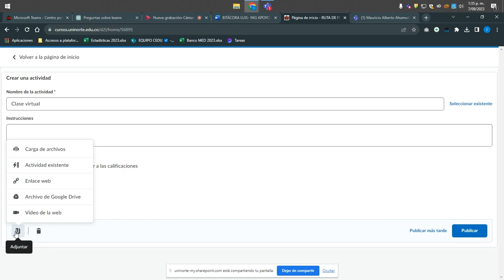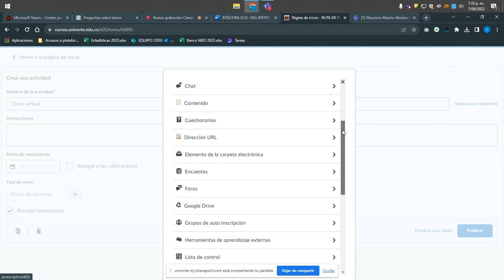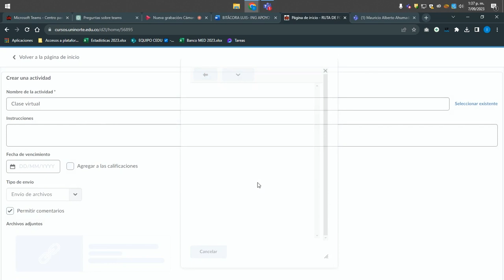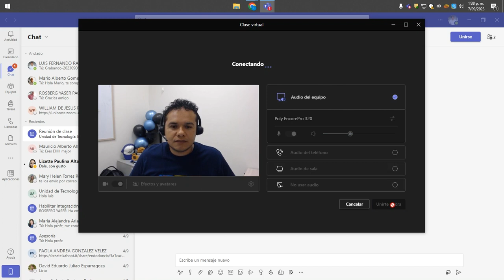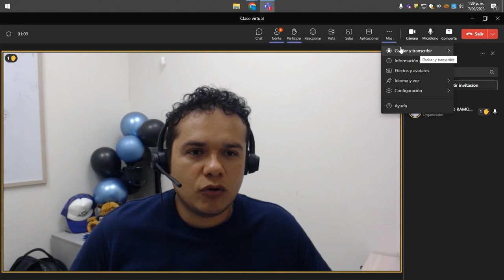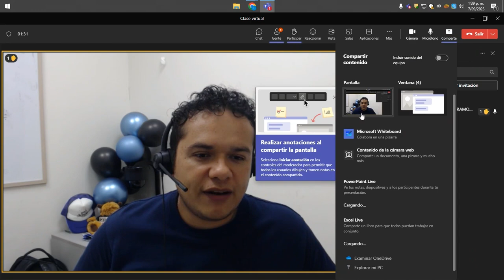Cómo crear una reunión de Microsoft teams, desde Brighspace